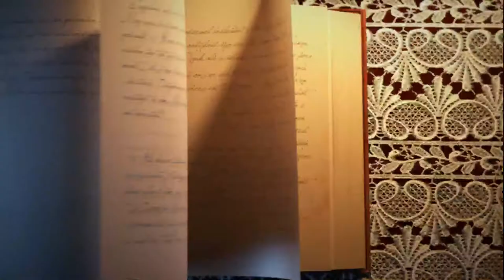The BOOK....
Tags ingor:
motion graphics,
 animation,
 motion,
 design,
 graphics,
 motion graphics tutorial,
 motion graphic,
 after effects motion graphics,
 after effects,
 adobe,
 motion design,
 3d,
 mograph,
 media,
 reel,
 demo reel,
 after,
 intro,
 tutorial,
 free,
 demo,
 digital intro,
 intro template,
 intro template blender,
 template,
 free intro,
 intro templates,
 ae top 10 intro templates,
 2d intro templates,
 top 10 2d intro templates,
 free template,
 effects,
 adobe after effects,
 adobe,
 after,
 animation,
 visual effects,
 vfx,
 intro,
 motion,
 effect,
 template,
 motion graphics,
 design,
 ae,
 filmmaking,
 kinetic typography,
 logo,
 tutorial (media genre),
film, basics,
 graphics, training,
 slideshow,
 video sony vegas,
 tutorial,
 sony vegas pro (software),
 sony,
 vegas,
 pro,
editing,
sony corporation (computer manufacturer/brand),
 intro,
vegas pro,
effects, video,
after effects,
to,
 free,
minecraft,
download,
 how,
 software (industry)